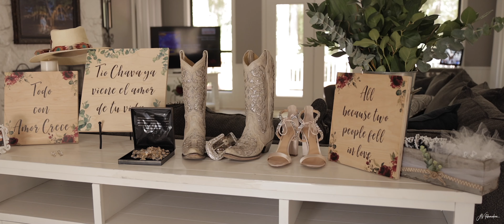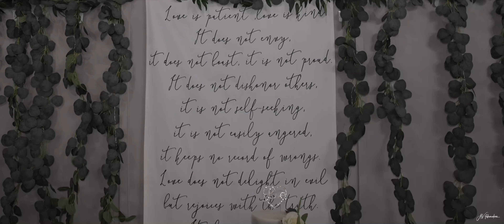Patricia + Jesus - Wedding Film